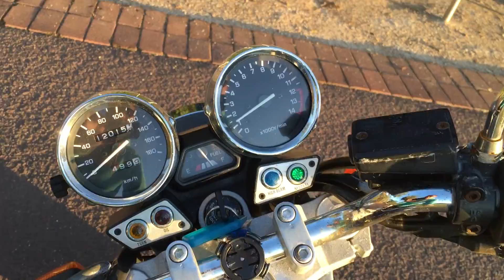1995 Yamaha XJR400